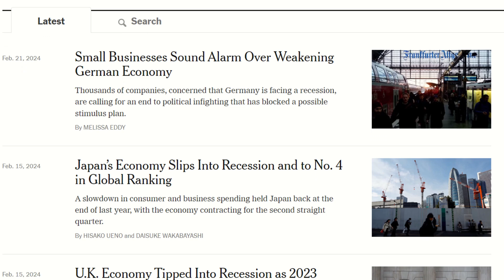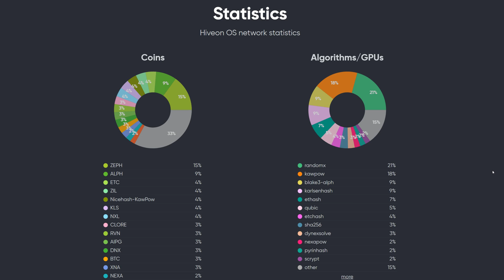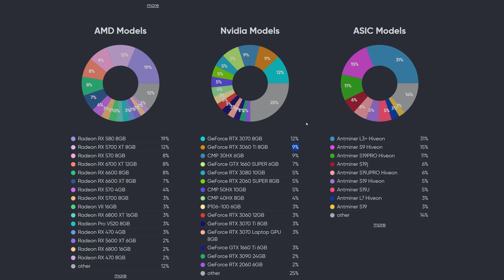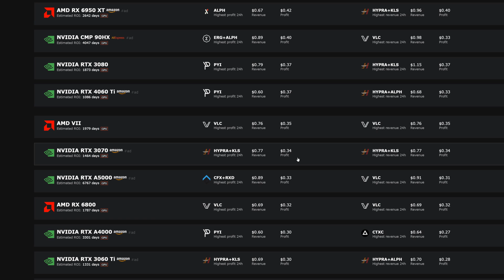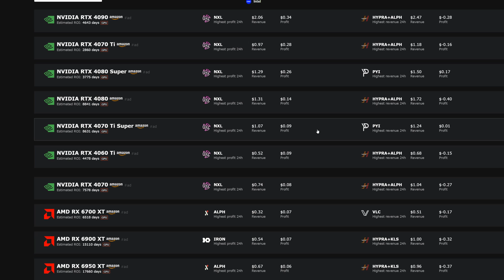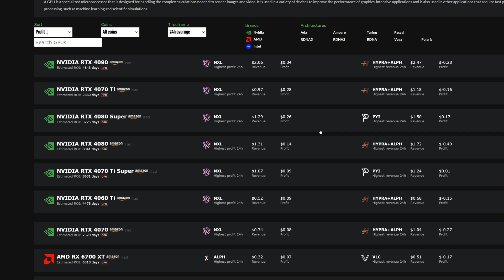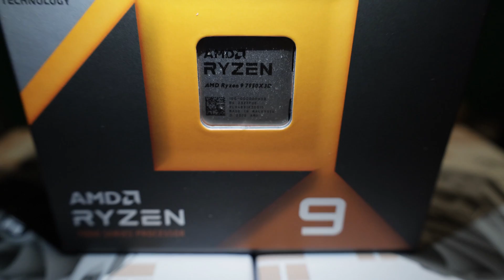Why CPU MINING Will DOMINATE This Bull Cycle Over GPU MINING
cpu mining vs gpu mining

AM5 Build List
CPU:
7950x3D (PAID LINK)
7950x (PAID LINK)
7900x (PAID LINK)
MB (PAID LINK)
PSU (PAID LINK)
Cooler (PAID LINK)
14 pin Splitter (PAID LINK)
Drive (PAID LINK)
RAM : TEAMGROUP T-Force Delta RGB 32 GB cl30-6000 (PAID LINK)

Mineshop.EU code "rabidmining100" $100 EU off

Trading/Taking Profits?

✅ BTC: bc1q9k8cqpknlztfefmq2x0seu74zp5hk4eck5rtzn
✅ LTC: ltc1qhnetz8uzek6fmf4n94f259cseuhc5tnf522hak
✅ Eth: 0x17a7FaFb3821722aB9032f1Dd1089aC432896f63
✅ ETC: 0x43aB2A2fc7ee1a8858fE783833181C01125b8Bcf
✅ XMR: XMR: 494f5WTwi18GLfTdCeqEa5f6w2LHr9Ku18HUzAak1YACMmhXD8HQE8bMVouZ913fm5FTMf3EQBRAEGWewJuyWpBB1DkrT5t
✅ RTM: RNrTxXxKkvdKJp7ZjKjGgZ1kKZeTUFyTVy
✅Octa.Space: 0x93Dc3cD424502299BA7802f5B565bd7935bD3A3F